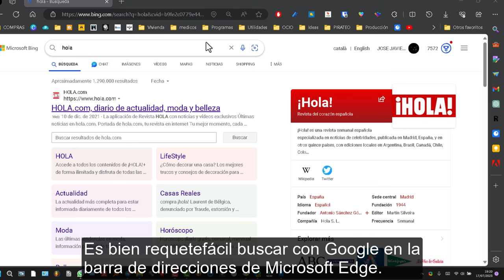Cómo buscar con Google en la Barra de direcciones de Edge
Cómo buscar con Google en lugar de con Bing en la barra de direcciones del navegador de internet  MIcrosoft Edge